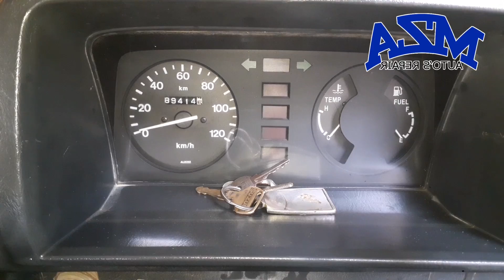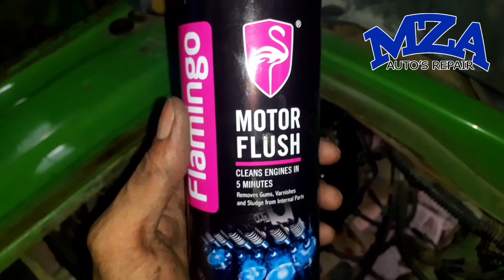how to get better fuel average poor pickup bad fuel average suzuki bolan compleat engine tuning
🚦ADDRESS 🚦
MUSLIM TOWN #1 MAIN SARGODHA ROAD FAISALABAD PUNJAB PAKISTAN 🇵🇰

💐🌴🌳🌲🇵🇰🇵🇰👍Most welcome in our channel thanx for joining us and watching our videos.🌴🌳🌲🇵🇰🇵🇰🇵🇰💐🌹👍👍

düşüyor |  soğutma sıvısı deposu neden taşıyor |  su sızıntısı sorunu |  MZA AUTO'S vitz vitz'de su kaçağı su kaçağı sorunları su kaçağı teşhisi nasıl yapılır radyatör su seviyesi düşüyor araba aşırı ısınma nedenleri urdu su kaçağını onar pakistanlı tamirci basınç test cihazı olmadan bir soğutma sıvısı kaçağı nasıl bulunur.  soğutma sıvısı sızıntısı soğutma sıvısı sızıntısını düzeltme diy soğutma sıvısı sızıntısını düzeltme diy pro box araba soğutma sıvısı sızıntısı soğutma sıvısı sızıntısı onarımı pro box araba soğutma sıvısı sızıntısı onarımı soğutma sıvısı nasıl kontrol edilir araba hasarı arabada sızıntı sorunu soğutma sıvısı sızıntısı sorunu soğutma sıvısı seviyesi arabamın neresinde soğutma sıvısı sızıntısı sorunu

water leakage problem,why coolant reservoir overflowing,why coolant level goes down,water leakage diagnose,easy fix to water leakage,easy fix coolant level goes down,Gadi ke radiator Mein Pani kam Kyon Hota Hai,overheating problems in cars,water level goes down,radiator leak repair,suzuki wagon r,radiator water level goes down,shorts upload karne ka sahi tarika 2023,how to get more views on youtube,citroen ami,electric car in india,vinfast vf8,pmv electric car
لماذا_ينخفض ​_مستوى_المبرد
|  لماذا يفيض خزان المبرد |  مشكلة تسرب المياه |  تسرب المياه من MZA AUTO في مشاكل تسرب المياه في Vitz vitz كيفية تشخيص تسرب الماء المبرد مستوى الماء ينخفض ​​أسباب ارتفاع درجة حرارة السيارة.  المبرد تسرب المبرد إصلاح تسرب المبرد إصلاح DIY إصلاح تسرب المبرد DIY pro box car Cooler تسرب سائل التبريد إصلاح pro box إصلاح تسرب مبرد السيارة كيفية التحقق من تسرب تلف سيارة المبرد في مشكلة تسرب مبرد السيارة مستوى المبرد أين يذهب مبرد سيارتي مشكلة تسرب المبرد

corolla poor pickup problems | engine missing rpm fluctuations | rpm unstable heavy accelerator